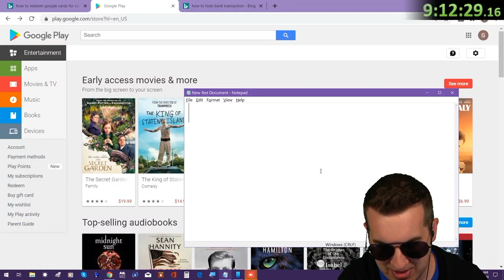The Four Iconic Legends of Why Are You _____?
Why are you Gae, why are you running, why are you crying, why are you redeeming